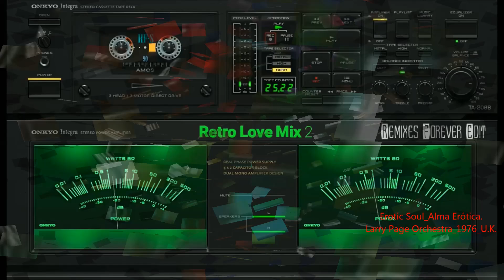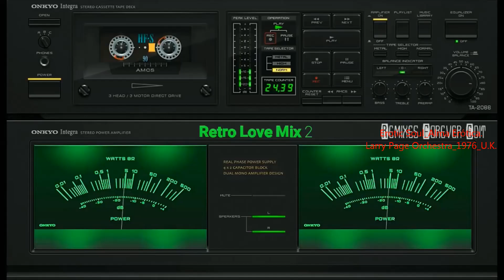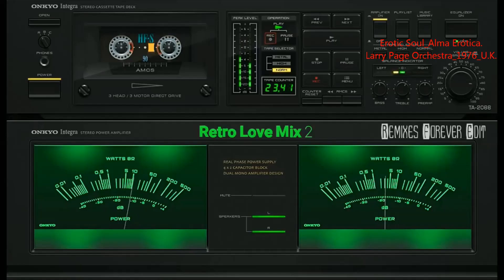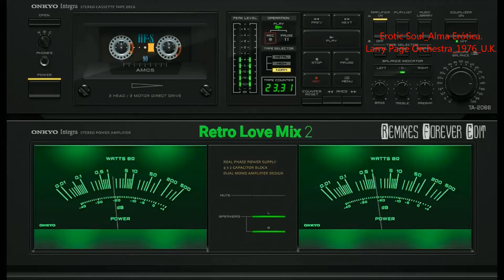Larry Page Orchestra - Erotic Soul 1976 UK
“Erotic Soul” “Alma Erótica”, concepto musical instrumental, género Pop-Rock, Soul y Disco, intepretado por Larry page Orchestra, dirigido por Leonard Davies, quien comenzó su carrera discográfica siendo adolescente, tras adoptar el nombre artístico de Larry Page, en honor al actor Larry Parks, trató de llamar la atención adoptando una estética que lo distinguiera, para ello decidió usar unas gafas inusualmente grandes,
Más tarde Page se convirtió en mánager y productor de éxito, propietario de una compañía discográfica, sus más importantes éxitos los consiguió de la mano de The Kinks y The Troggs, y como propietario de Page One Records y Penny Farthing Records, Page produjo para The Troggs su gran éxito, "Wild Thing", además de The Troggs y The Kinks, the Larry Page Orchestra contó entre sus miembro con Jimmy Page (Led Zeppelin).
En 1972, Page produjo el tema "Blue is the Colour" para el Chelsea F.C., canción que se sigue utilizando al finalizar todos los encuentros del club en Stamford Bridge.
Larry Page es más conocido como manager o co-manager de notables bandas de rock británicas de los 60, entre las que destacan los Kinks y los Troggs, sus actividades en esa capacidad se describen en la entrada principal de Larry Page, sin embargo, Page también administro y condujo, la Orquesta de Larry Page, un medio más, para generar más ingresos y regalías a través de versiones instrumentales fáciles de escuchar de éxitos del pop y el rock contemporáneo, así como algunos originales, Page había hecho algunos sencillos como cantante a finales de los 50, tenía una orquesta de 12 músicos llamada Larry Page and His Music en su adolescencia, y había tocado viola y violín en la orquesta de su escuela, su papel en la Orquesta de Larry Page, sin embargo, fue más simbólico y titular,  la música real, estuvo en manos de arreglistas y músicos de sesión, el primer lanzamiento de Larry Page Orchestra fue Kinky Music, un álbum de 1965 que constaba totalmente de versiones orquestales instrumentales de canciones de Kinks , hechas en gran parte para atraer versiones de músicos que eran más convencionales que los propios Kinks, aunque musicalmente de poca importancia, se convirtió en un lanzamiento coleccionable, tanto por los Kinks-conexión y por la presencia de músicos de sesión Jimmy Page y John Paul Jones , años antes de sus días en Led Zeppelin, además de algunos sencillos posteriores, la Orquesta de Larry Page también editó cinco álbumes entre 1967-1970, se trataba de música de estado de ánimo incidental promedio con un aire de lounge-jazz-easy listening, que se concentraba principalmente en versiones de éxitos del día, desde "Light My Fire" y "House of the Rising Sun" hasta "Take Five" y "Everyone's Gone to la luna." sin embargo, también hubo espacio para material original, algunos escritos por los arreglistas, como Charles Blackwell, quien creó la obra más representativa Erotic Soul, , otros coescritos por Page, las selecciones de esos cinco álbumes comprenden ahora la compilación en  CD,s en el álbum  Lounge With Larry, la Orquesta de Larry Page continuó lanzando discos durante los años 80, pero son los lanzamientos de los 60 los que atraen el interés de los coleccionistas, del álbum Rampage, publicado el 11 de mayo de 1976..…”Música sin Tiempo” sus amigos MickXD & Mike_1@.